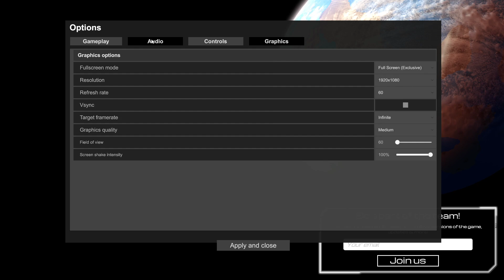CZ/SK PLANET CRAFTER #6# Pokračujeme dale v Teraformaci, a mrkneme na novinky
Jste Planet Crafter , který byl poslan na neznamou planetu. Jelikož se planeta stala středem pozornosti společnosti  Sentinel Corp. Poslali vás sem aby ste si odpykali trest, a zároveň pro ně zjistili informace co potřebují.
Riley se kterým komunikujete z venčí neni ale jediný, diky šifracím ztrát vám unikají zasadní informace. Pomalu a jistě zjištujete že toto není prvni pokus o teraformaci této planety a při nachazení spousty trosek  pochopíte že zde není vše jak se zdá tak snadné.
Další informace nachazíte od Xiodana , vězně který zde byl před vami a zmizel a vy pomocí indicii ho musíte najít. A další z postav je Convict , se kterým se ale nemůžete spojit.
Další zpravy vam zasila samotná společnost Sentinel Corp a zahadní Ikhlas , crafteři z vesmirné lodi ,která jako ostatní lodě havarovala na planetě a snaží se přežít v bunkrech, zda jsou tyto bytosti naživu či mrtvé musíte zjistit vy sami... více z přiběhu odhalovat nebudu . Hra je skvěla strategická adventura s přežitím a mechanikami které se vam budou snažit pomoci nejen svět teraformovat, zkoumat, stavět ale i si opatřit jidlo, vodu či vzduch, který sami potřebujete pro přežití. :)